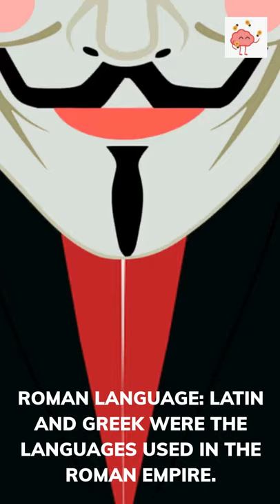FACTS OF ROMAN EMPIRE